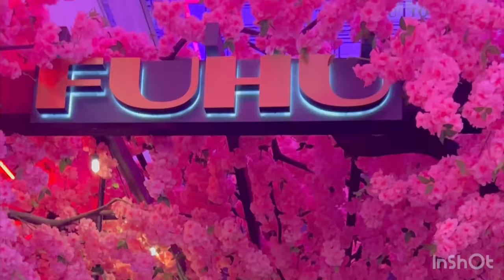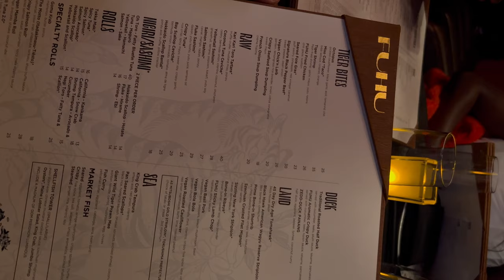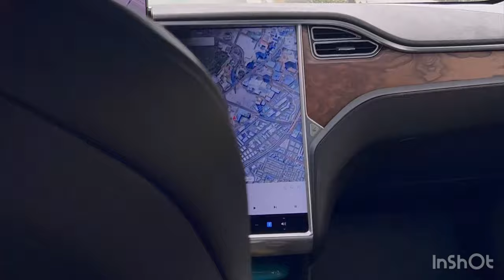VEGAS RESTAURANTS | FUHU , CATCH VEGAS, VIVA & MORE AT RESORTS WORLD - RIHANNA SUPERBOWL WATCH PARTY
Vegas Vlog during Super Bowl weekend! Come and Wine and Dine with me :)